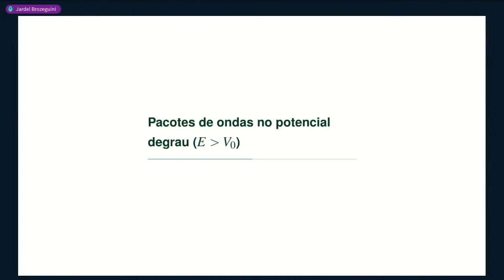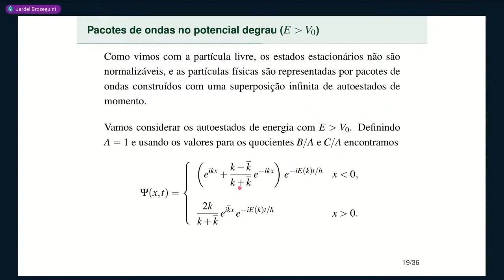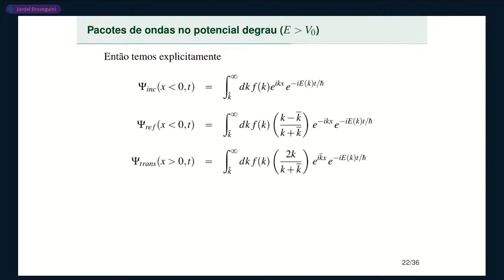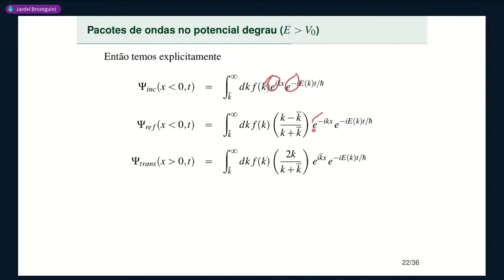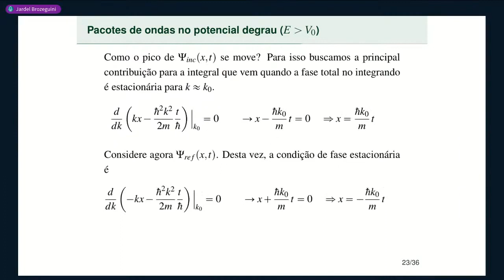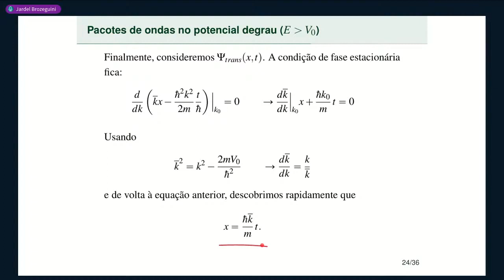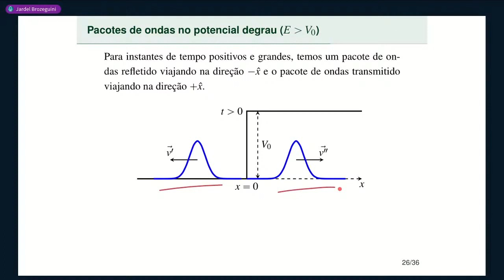Aula 15 • Parte 3 • Pacotes de ondas no potencial degrau | energia maior que o degrau